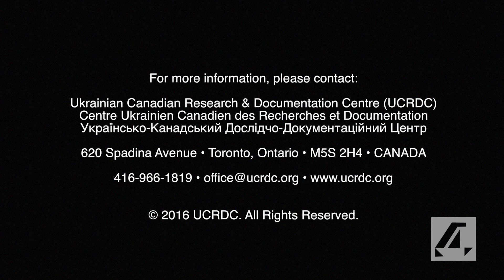20100629 Yatsyshyn, Anhelyna UJR XRPT